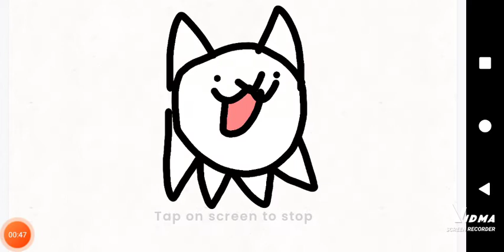Annoying Pigeon Meme